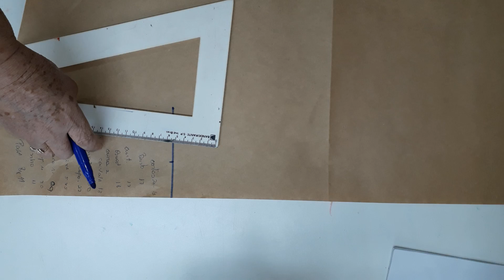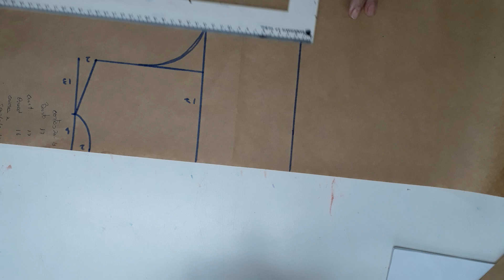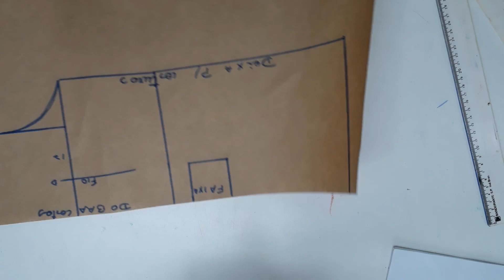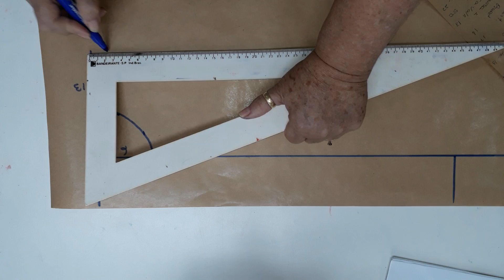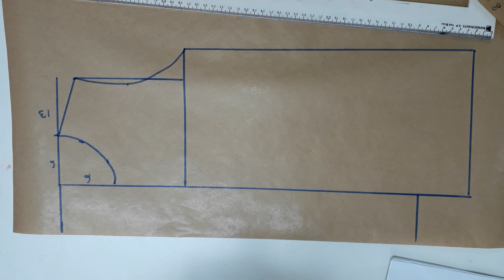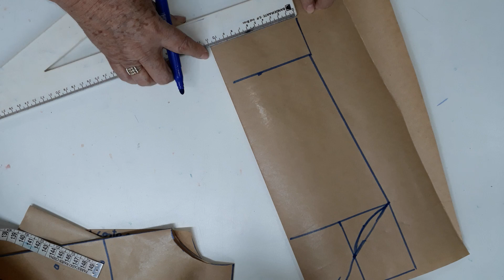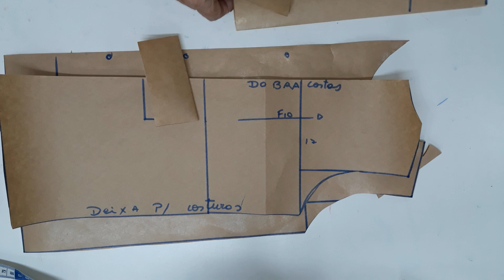AULA 79 - Modelagem Dolmã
Olá meninos e meninas que bom ver você por aqui. No nosso canal você encontra tudo de artesanato, modelagem, costura, crochê e tricô.

Adquira s nossa APOSTILA DE MEDIDAS para você imprimir e usar em casa para acompanhar nossas aulas acesse:

*Além dos nossos vídeos aqui no canal temos alguns cursos a venda com a nossa mesma metodologia e ensino acesse abaixo e conheça: